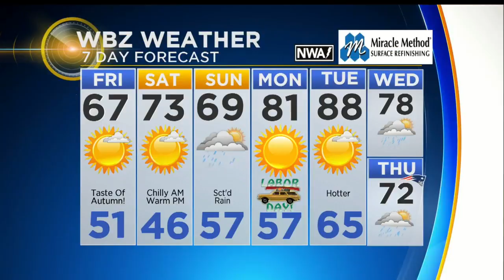WBZ Midday Forecast For September 1